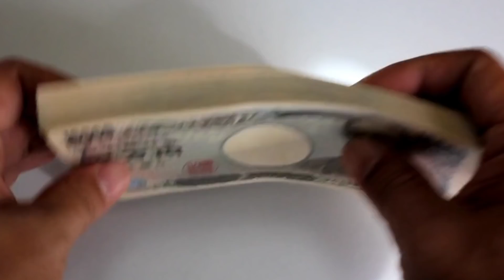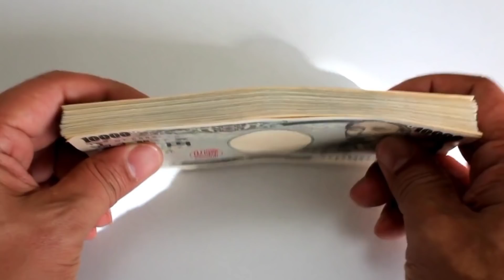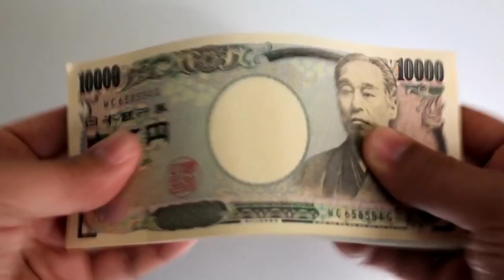इसके 1 टुकड़े किस्मत बदल देगा, एक आदमी को 5 दिनों में 1 करोड़ का लाभ हुआ//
इसके 1 टुकड़े किस्मत बदल देगा, एक आदमी को 5 दिनों में 1 करोड़ का लाभ हुआ// हम अपने इस चैनल में प्राचीन भारत के गुप्त जानकारी एवम अलौकिक रहस्य को वीडियो बनाकर आप सभी दर्शक तक यूट्यूब के माध्यम से फ्री में पहुंचा रहे है आप भी चैनल के साथ जुड़कर लाभ ले सकते है . हमारे इस चैनल में टोन टोटके, मंत्र, एवम सरल उपाय से जिंदगी के परेसानियो से निकलने का मार्ग दिखाए जाते है .